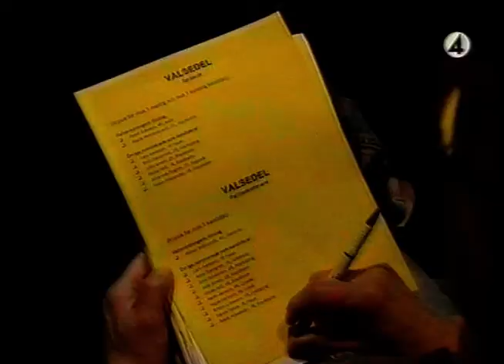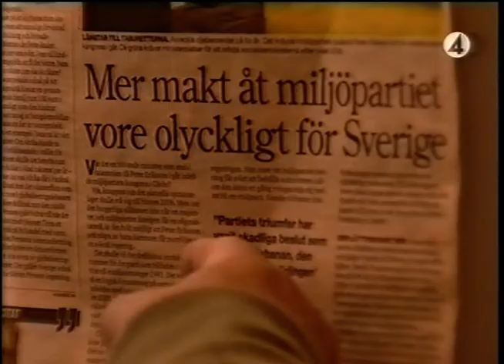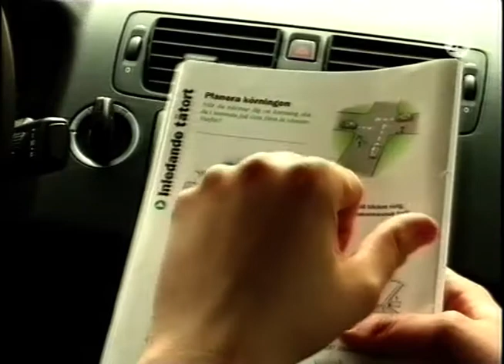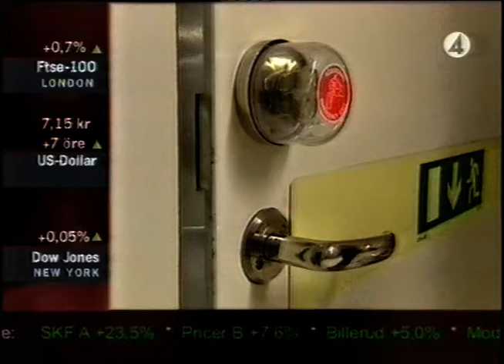TV4 Nyheterna och Sporten 2005-05-06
TV4 Nyheterna och Sporten från 6:e Maj 2005.
Om bland annat: Miljöpartiets språkrör omvaldes, publiksiffrorna i damallsvenskan sjunker, nya Star Warsfilmen tar sikte på din plånbok m.m